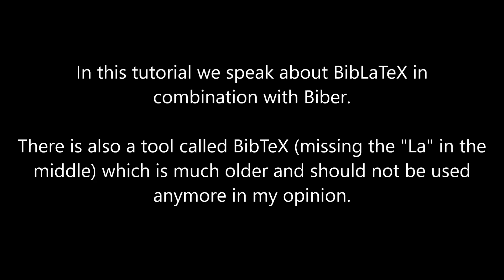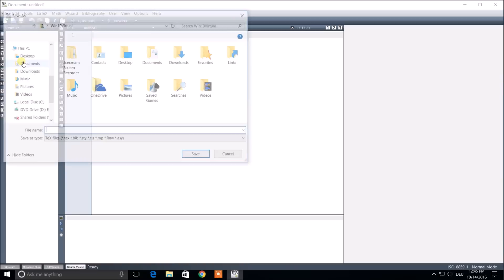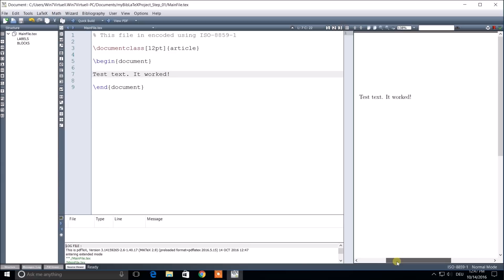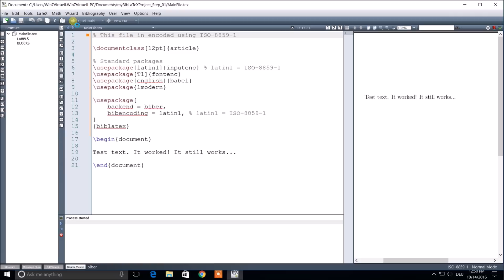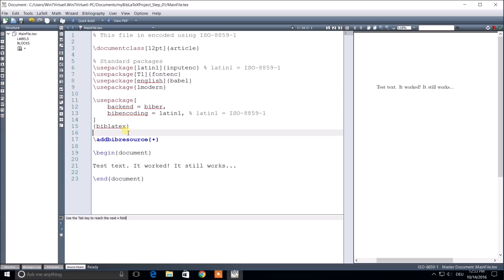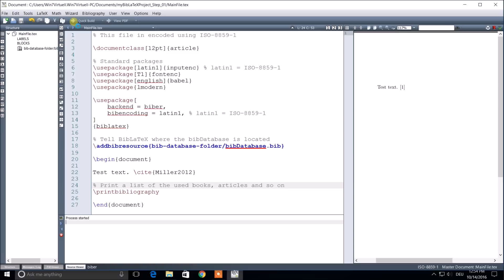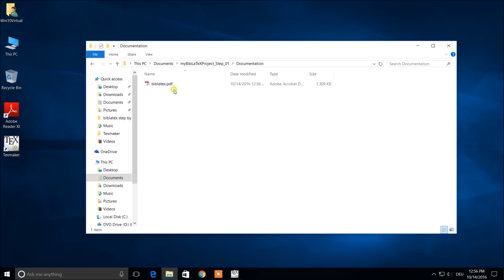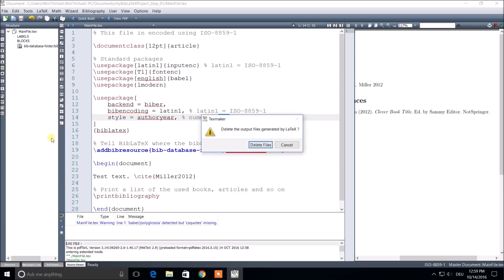Bibliography / Citations in LaTeX | Tutorial | Video 1 | Basic Usage | BibLaTeX, Biber, Texmaker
Tutorial showing the basic usage of the LaTeX package BibLaTeX in combination with the co-called backend Biber and the Editor Texmaker.

This tutorial is NOT about the old tool called BibTeX which should not be used anymore in my opinion.

I plan to release more videos with more advanced examples - this is the **first** video.

In this video I use the ISO-8859-1 encoding with should work for European languages.